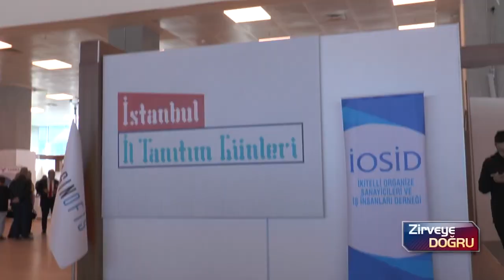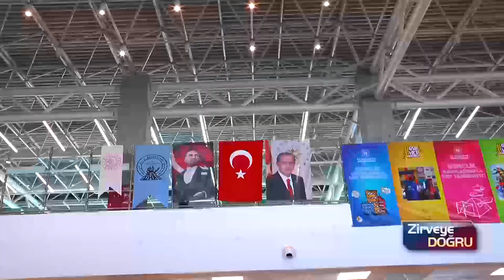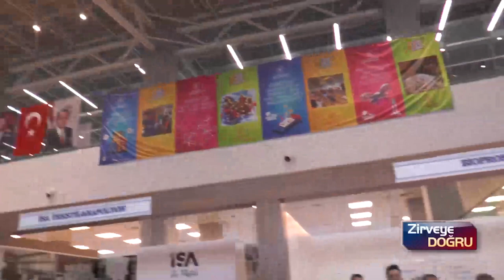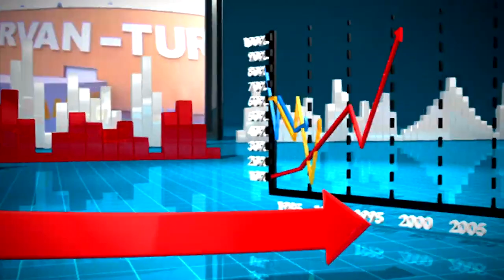24 ŞUBAT TGRTEU YAYIN BANDI ZİRVEYEDOGRU İOSİD